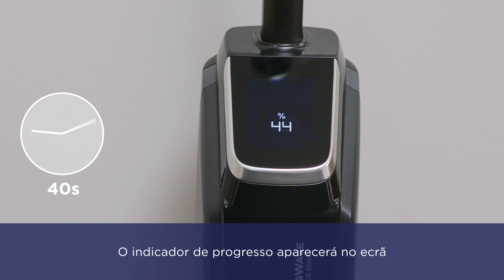BISSELL CrossWave OmniForce Edge - Como Limpar e Manter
Como Limpar e Manter - 3999N 4000N 4017N 4017E